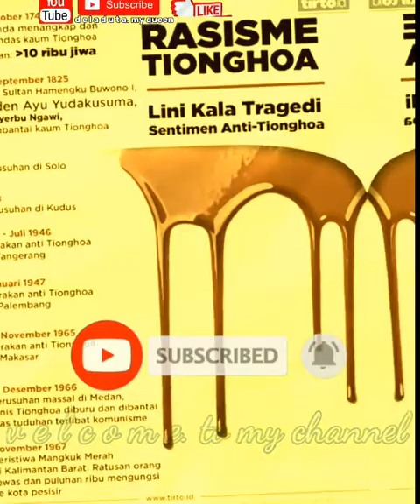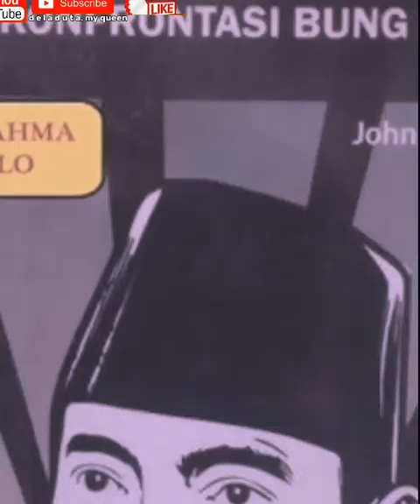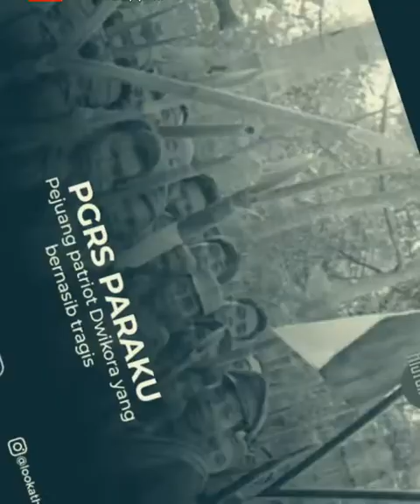sejarah peristiwa mangkuk merah 1967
Peristiwa Mangkuk Merah pada 1967 menambah daftar panjang tragedi kemanusiaan bernuansa politis dan SARA yang pernah terjadi di Indonesia. pasukan geriliya etni tionghoa dan dayak yang semula dibentuk soekarno untuk mengganyang malaysia gagal beraksi karen perubahan suhu politik indonesia tahun 1965 paska peristiwa g30 s pki. tentara indonesia lantas memprovokasi suku dayak yang keudian membantai etnis tionghoa kalimantan yang terkenal dengan peristiwa mankok merah. yang jelas akibat peristiwa mangkuk merah ini, banyak etnis tionhoa yang menjadi korban.

7 lokasi pembantaian massal di indonesia
pembantaian 98